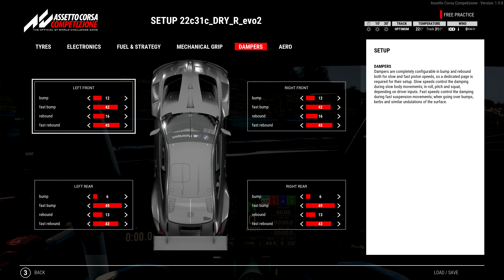ACC 1.10 - BMW M4 GT3 - Hungaroring - FREE stable Race setup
100% - 1:42:5
101% - 1:43:5
102% - 1:44:5
103% - 1:45:5
104% - 1:46:6
105% - 1:47:6
106% - 1:48:6
107% - 1:49:6

0:00 - Intro
0:14 - Race lap
2:00 - Race setup